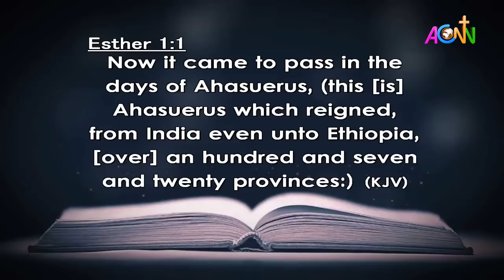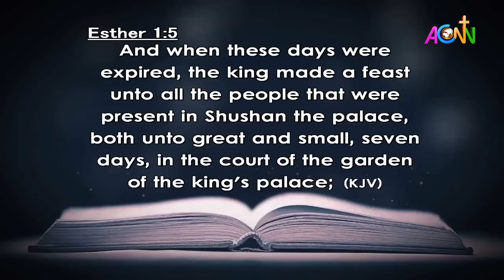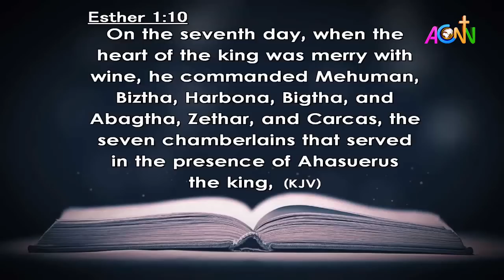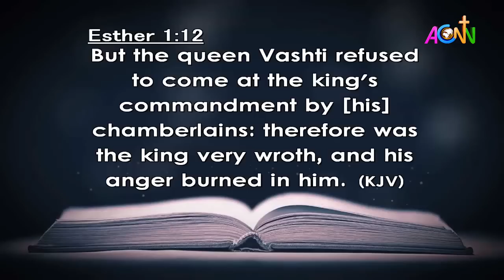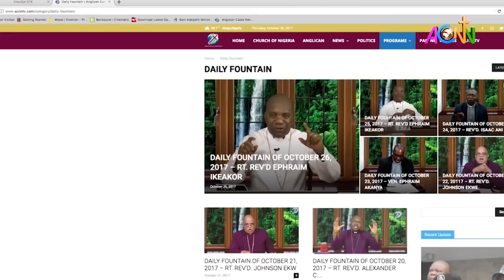DAILY FOUNTAIN DEVOTIONAL FOR MARCH 2, 2021 - THE REV'D STANLEY K. MESHACH